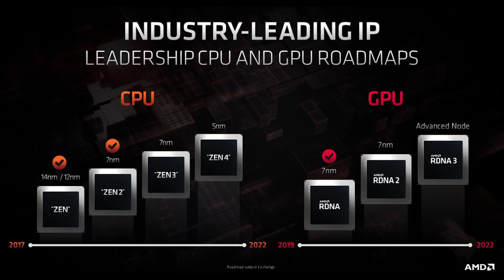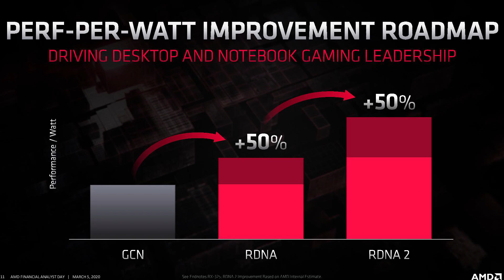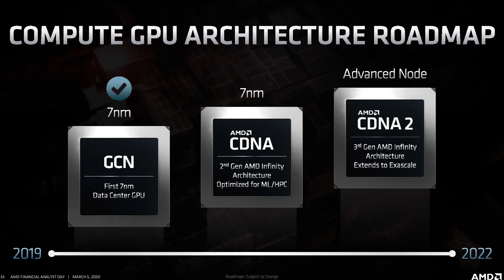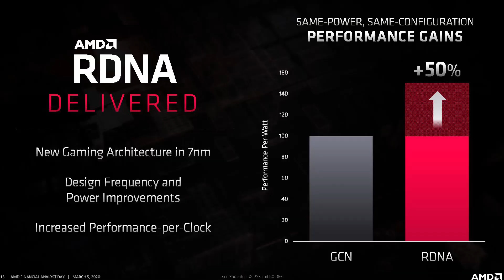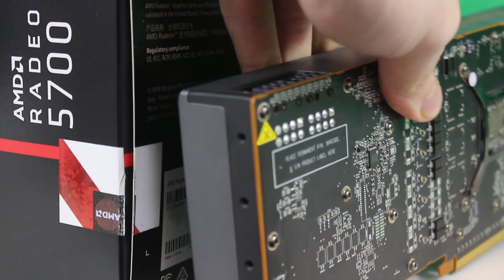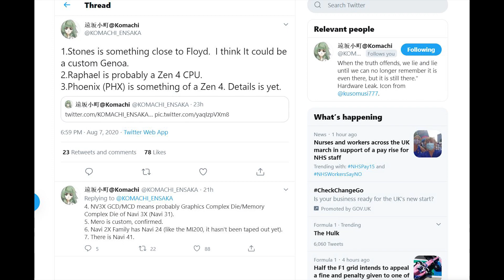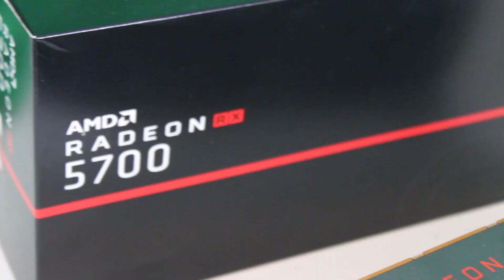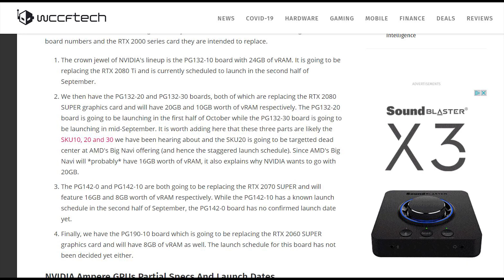AMD RDNA 3 Is Chiplet Based | RDNA 4 Confirmed | RTX 30 Specs Show Up to 24GB RAM!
Article for this video -

RDNA 3 is almost certainly chiplet based at this point, with several leaks hinting that this is the direction AMD will go with future GPUs. We also have 'confirmation' that AMD has started Navi 41 (RDNA 4) design too. This shows AMD's Graphics Cards will be a lot more consistent in releases than before, and most likely the company will be a lot more aggressive attempting to tackle Nvidia.

Speaking of Nvidia, the companies RTX Ampere specs have partly leaked, and the RTX 3080 Ti is apparently going to feature up to 24GB of RAM.

Times

0:00 - Intro
14:05 - RTX 30
17:00 - The Medium Xbox Ray Tracing

SOURCES

- David Wang on RDNA Chiplets.